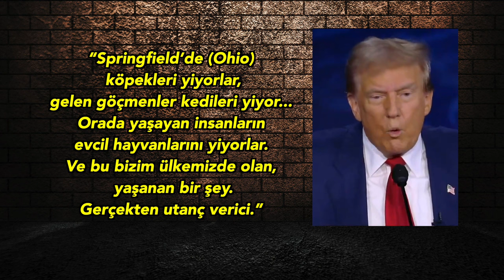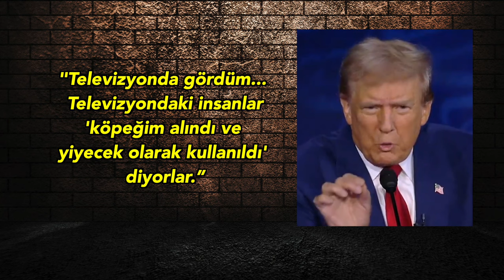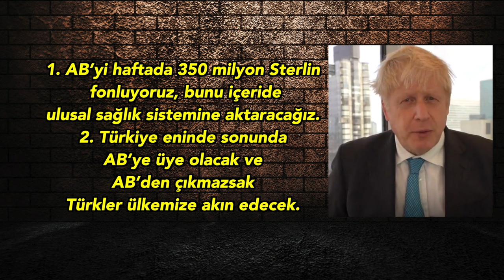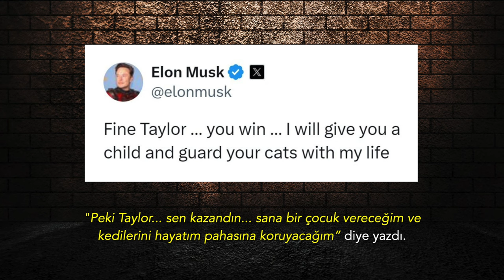Sana bir çocuk vereceğim.. | Tarık Toros | Analiz | 20 Eylül 2024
20 Eylül 2024

• Amaca ulaşmak için her yol mübah mı?
• Bir belayı def etmek için gerekirse yalana başvurulabilir mi?
• Hatta yalan bilgi üretilip dolaşıma sokulabilir mi?
• Bu hangi motivasyonla yapılıyor?
• Kurgulanmış “alternatif gerçeklere” maruz kalanlar, bunların doğru olmadığı ortaya çıkınca ne düşünüyor?
• Çağımızın açık ara en önemli konusu bu.
• Ve bu konuda hayli savunmasızız.